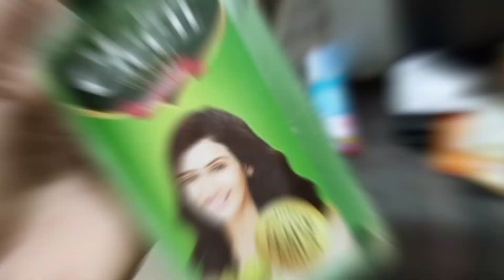শাশুড়িমার হাতের স্পেশাল ইলিশ ভাপা // Mother-in-law's special hilsa steamed...